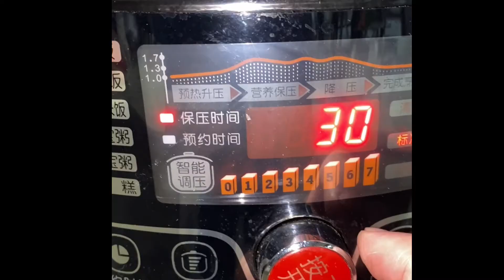Roast Pork Bone Porridge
Porridge is one of the comforting and popular  breakfast among the seniors in the Chinese community. It usually pairs with fried cruller (YouTiau or YouCha Kwai).  After running through the my food inventories and have found that I have only had the ingredients for Roast Pork Bone Rib is meant for making Turnip Roast Pork Bone Soup.  Anyway, the craving for now is the porridge  and it meant to be as I have managed to buy some You Tiau.

Ingredients

- 1 cup of Calrose rice
- 10g Dried Scallop
- 5 Dried Oyster
- 500g of Roast Pork Bone

Instruction
1. Soak the scallop and oyster for about an hour
2. Wash the Calrose rice and add in the scallop and oyster
3. Fill up ½ of the rice cooker pot with water
4. Thank to Technology, we have “Pressure Smart Cooker”  that can virtually cook anything in a shorter timeframe and it makes lives very much easier, just choose porridge from the menu and press start that it.
5. After about 40 mins, the porridge is ready, transfer to non-pressure cooker pot. (It is not necessary to use the pressure cooker from this step onward). You can also use the normal pot on gas stove, however, you would need to keep an eye on the porridge and stir occasionally to ensure that the bottom does not burnt.
6. Add the roast pork rib to the porridge, add ½ tbsp of salt( please note that the roast pork bone is already salty) and 1 tbsp of anchovy powder, 1 tbsp of white pepper. Again slect  porridge from the menu and press start. This will free you to do other things and come back ½ hour later to savour the porridge.
7. Garnish with green onion and sesame oil and of course with You Tiau to with it.